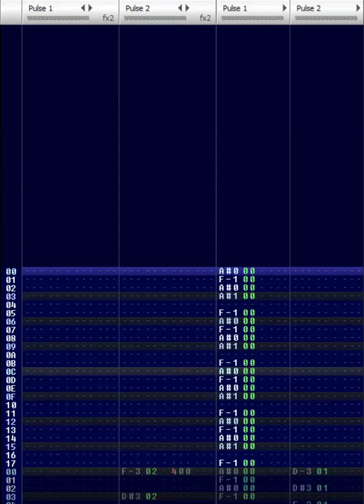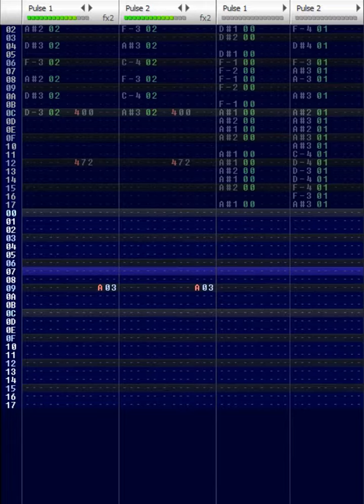Kitsune² Take Your Time (FamiTracker VRC6 Cover)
it was a bitch to transcribe this all by ear but i did it

reupload because the old version was bad (visually speaking, it's exactly the same sound wise)